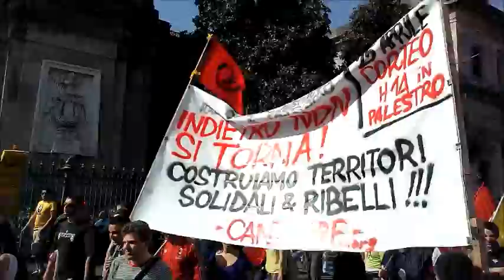Milano zona8 RING OF FIRE fuori i fascisti dal mio quartiere 6 4 2014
STESSA STORIA...
Gli hammerskin di Lealtà Azione hanno da poco aperto la sede in via Pareto, nel quartiere Certosa-Garegnano.
Ancora una volta un gruppo di nazi-fascisti, finanziati dalla 'ndrangheta e da esponenti dello stragismo italiano, cerca di radicarsi in un quartiere periferico facendo leva sulle difficoltà economiche dovute alla crisi e mascherandosi dietro un'apparente solidarietà con gli "italiani", con gli animali, con le vittime della pedofilia.
In realtà le loro idee si basano sul mito della razza e della violenza, sull'esaltazione del pensiero nazista che ha portato alla guerra, ai campi di sterminio, alla negazione di ogni libertà.
STESSO POSTO...
La zona 8 è tristemente ricca di spazi nazi-fascisti come la ex sede di Lealtà Azione in via Govone, quella di Casa Pound a Quarto Oggiaro e l'ex sede di Cuore Nero in via Pareto.
Il quartiere Certosa-Garegnano, investito da un lato dall'ondata speculativa di Expo 2015 e dall'altro dalla problematica dei campi Rom mai seriamente affrontata dal Comune, a cavallo tra industria, residenza, agricoltura e vuoto urbano, rischia di diventare un terreno fertile per il becero populismo patriottico portatore di ideali razzisti e discriminatori propri di Lealtà Azione.
STESSO BAR...
Angolo tra via san Brunone e via Pareto, già sede di un negozio di oggettistica nazi della linea "Calci e Pugni" e del gruppo nazi-fascista Cuore Nero, nel 2010 chiude per fallimento.
Il proprietario Michelangelo Tibaldi, indicato dalla Commissione antimafia nel 2012 come l'emissario del boss mafioso Santo Crucitti, ha ceduto il negozio in comodato d'uso, come l'ALER a suo tempo ne aveva concesso la sede in viale Brianza.

Spazi del genere non hanno alcuna legittimità di esistere né qui né altrove, né ora né mai. Fronteggeremo il risorgere di antichi orrori attraverso la pratica della partecipazione diretta e dell'autogestione e diffondendo i principi dell'antirazzismo e dell'antifascismo, della socialità e solidarietà attiva.
Pensiamo quindi che sia fondamentale la presa in carico collettiva del problema per negare ogni spazio di azione politica a questi loschi figuri.

Milano Antifascista e Antirazzista